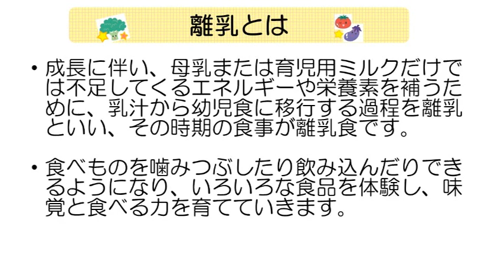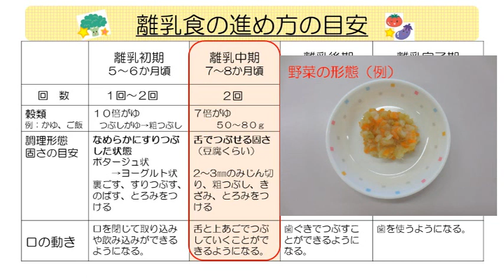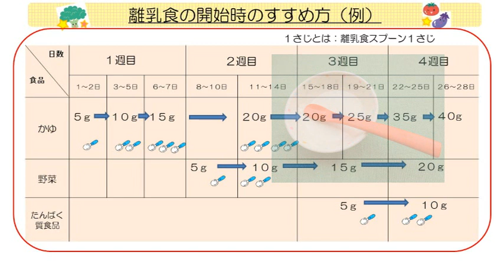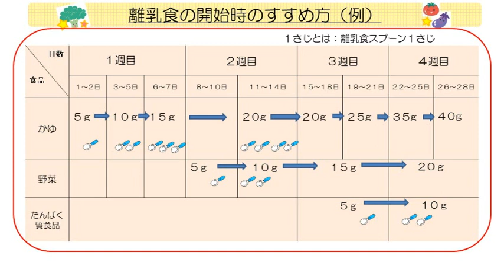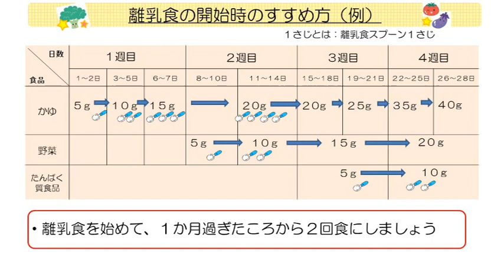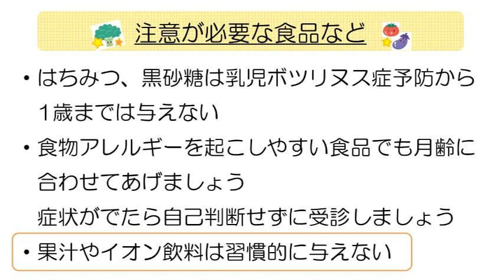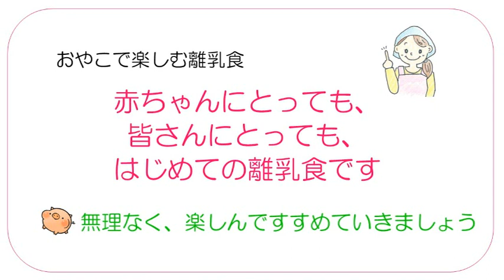前橋市「はじめての離乳食」動画①（始め方）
前橋市離乳食講習会でお伝えしている内容です。
ここでは①「はじめての離乳食の始め方」を紹介します。
始め方の目安や進め方のポイント、注意することなどを紹介しています。

問い合わせ
前橋市保健センター